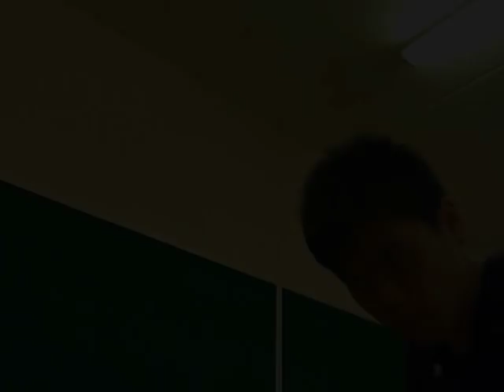AJC Orientation 2012 - Arethusa Official Trailer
Trailer for AJC Orientation 2012

Cast
Borax
Azurite
Carnelian
Vulcanite
Krypton
Vanus